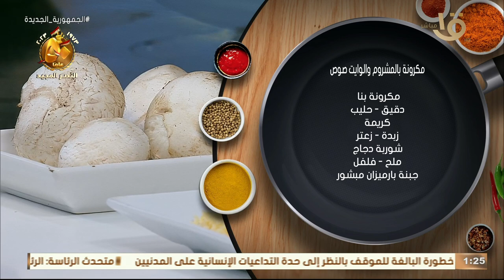مكرونة وايت صوص 🍜أحسن من المطاعم وسر الصوص الكريمي الرهييييب 😋❤️هتعرف سر الطريقة في أكلة_أمي ❤️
أكلة أمي | مكرونة وايت صوص 🍜أحسن من المطاعم وسر الصوص الكريمي الرهييييب 😋❤️هتعرف سر الطريقة في برنامج أكلة_أمي ❤️